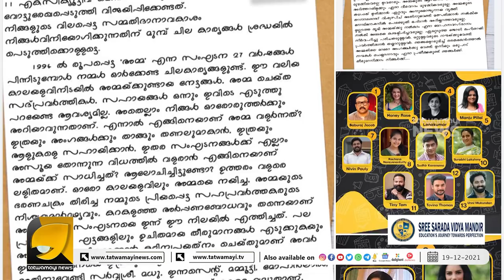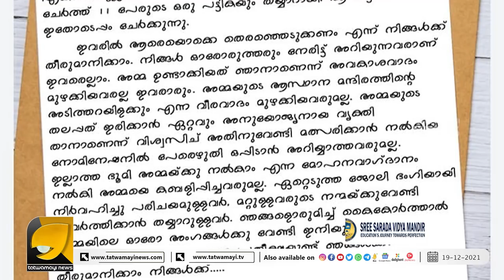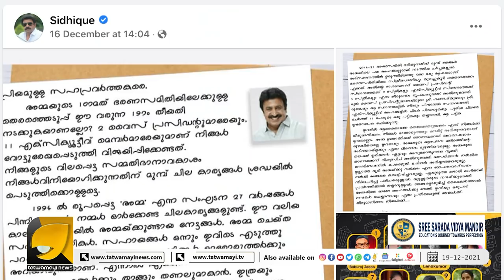അമ്മയിൽ പൊട്ടിത്തെറി സിദ്ദിഖും മണിയൻപിള്ള രാജുവും തമ്മിൽ പൊരിഞ്ഞ അടി | AMMA